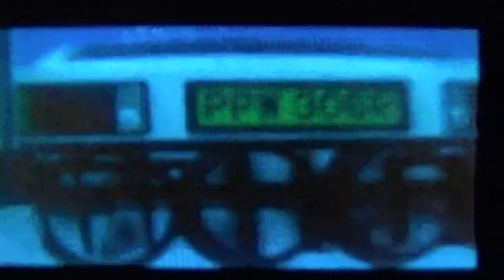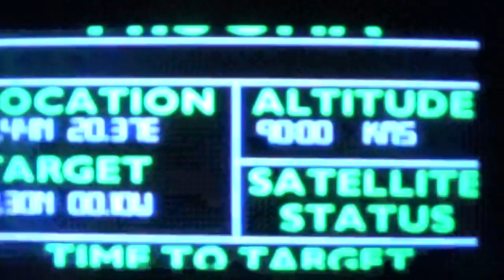lets play james bond racing part 1